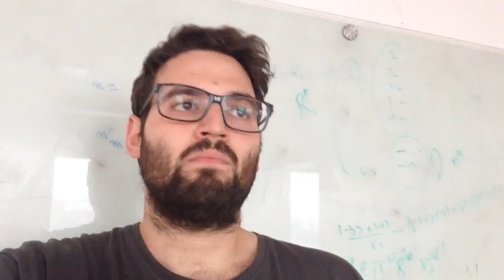Cosa è stato per te il Collegio Superiore? La parola agli Alumni 2016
I licenziandi 2016 ci raccontano in una parola cosa ha significato per loro il Collegio Superiore e l’Università di Bologna. Ecco i video-selfie che ci hanno inviato per condividere la loro esperienza.